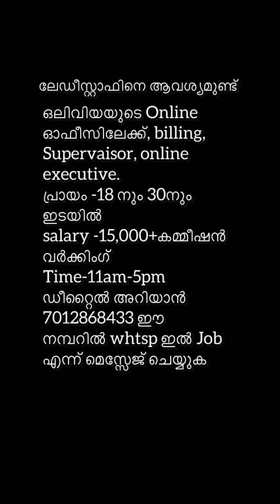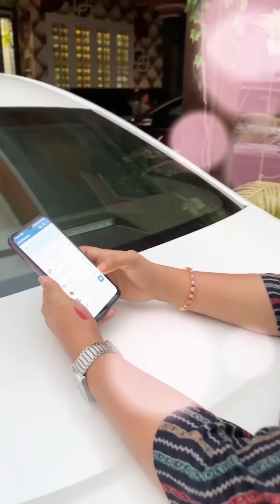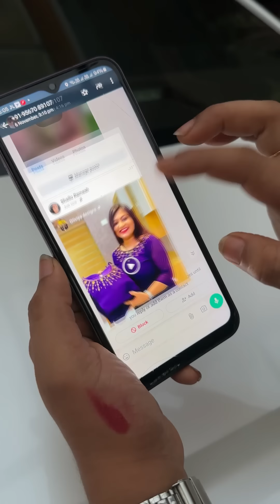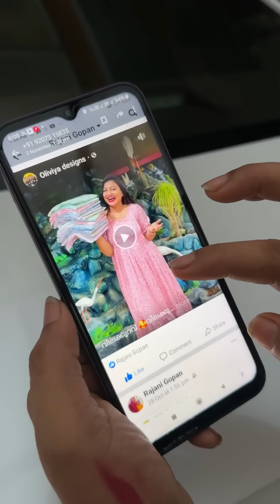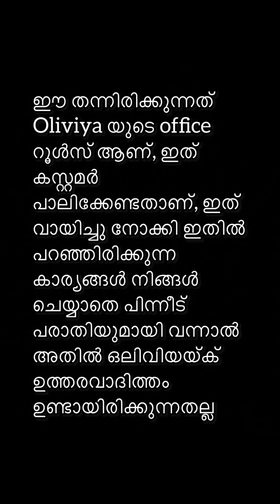15 ഓളം Design ഇൽ ഇതാ തകർപ്പൻ Cotton Kurtis വെറും 399 രൂപയ്ക്ക് 🦋❤️‍🔥🦋